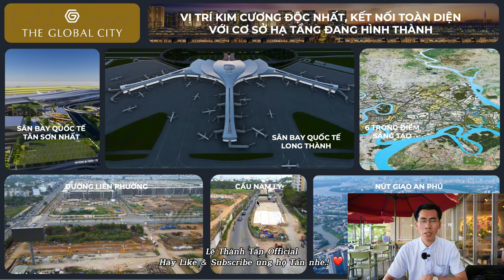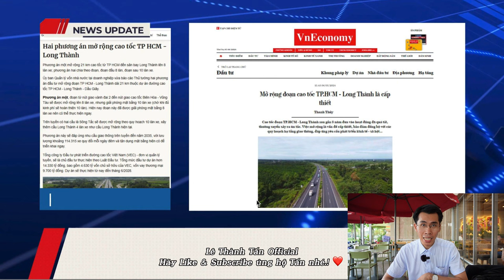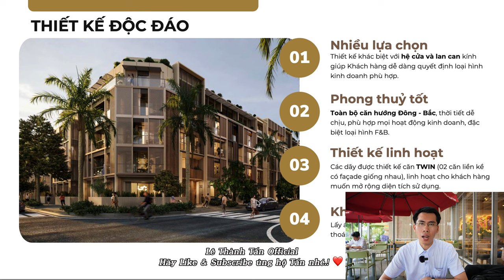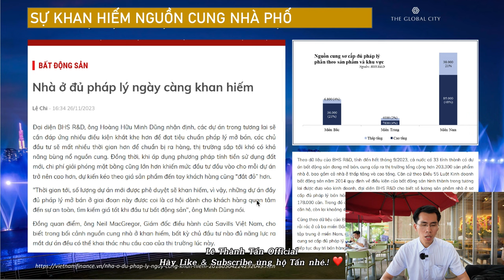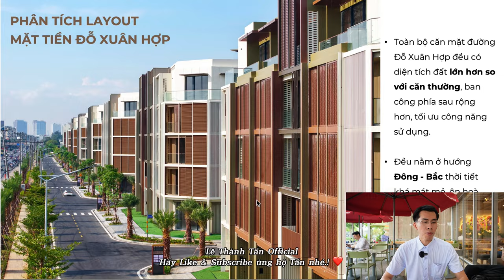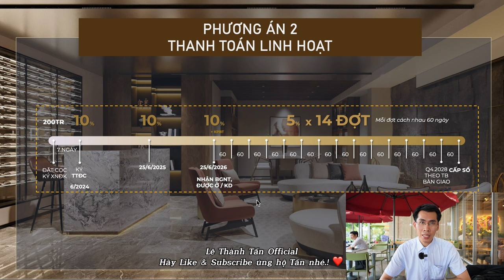Phân tích LAYOUT GIÁ BÁN tiềm năng tăng giá shophouse mặt tiền 45m dự án The Global City (Tập 05)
Quý anh chị thân mến, hôm nay Tấn phân tích chi tiết Layout giá bán và tiềm năng tăng giá dự án Đại đô thị The Global City, những căn mặt tiền Đỗ Xuân Hợp rộng 45m đang có giá bán rất tốt, mời anh chị xem bài phân tích để có thêm thông tin nhé.!

Mr Tấn Realtor - Nhà tư vấn BĐS Chuyên Nghiệp
👉Hãy kết nối với Lê Thành Tấn nhé.!

Chính sách bán hàng: từ thấp đến cao tuỳ theo PTTT:
1. TT sớm: ~ CK 20%
2. Vay: 80% HTLS và Ân hạn gốc đến ngày 30/6/2026
3. Thanh toán vay: 100% HTLS và Ân hạn gốc đến ngày 30/6/2026
4. Thanh toán linh hoạt: đến năm 2028

Anh chị xem Chính sách cụ thể như sau:
1./ Thanh toán nhanh: chiếc khấu 20%
- Đặc cọc 300 triệu
- Sau 7 ngày thanh toán 10% - ký TTĐC
- Sau 30 ngày thanh toán 90% - ký VBCN HĐMB

2./ Thanh toán linh hoạt
- Đặt cọc 300 triệu
- Sau 30 ngày thanh toán 10%
- Sau 30 ngày thanh toán 10% - Nhận nhà để ở và kinh doanh
- Mỗi 60 ngày thanh toán 5% (14 đợt) đến Quý 4/2028

3./ Mua qua hình thức VAY 80% và 100% (tương tự)
- Sau 7 ngày thanh toán 10%
- Sau 60 ngày thanh toán 10%
- Hỗ trợ Lãi xuất và ân hạn gốc đến 30/6/2026

Chương trình Cam kết thuê:
- Khách hàng mua dãy LK4 cam kết thuê 80triệu/tháng, thời hạn thuê 12 tháng
- Khách hàng mua dãy LK8 cam kết thuê 100triệu/tháng, thời hạn thuê 24 tháng
- Khách hàng mua dãy LK10 cam kết thuê 80triệu/tháng, thời hạn thuê 24 tháng

Quà tặng dành cho khách hàng mua trong tháng 6/2024
- Tặng phí quản lý 24 tháng
- Tặng 200 triệu trừ vào giá bán
- Quà tặng khai trương 1,5 tỷ trừ vào giá bán chỉ áp dụng cho 5 căn đầu tiên

Mô tả chi tiết từng nội dung trong video:
00:00 Giới thiệu